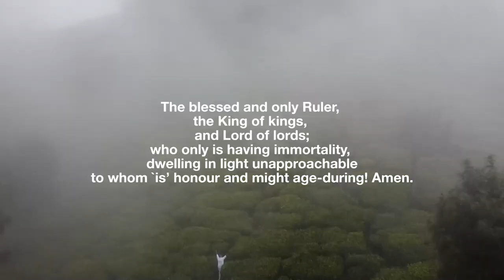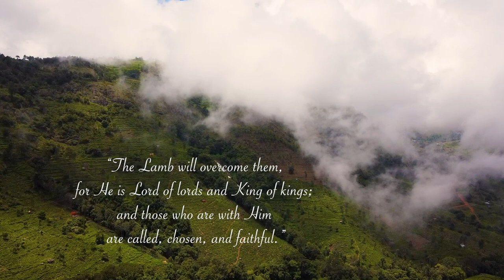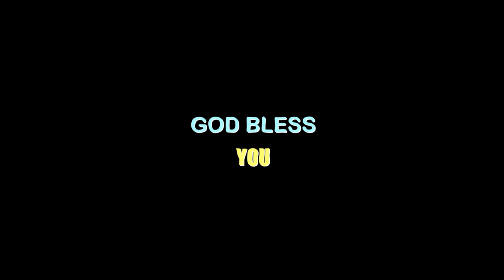DEVA DEVA DEVANAE | தேவ தேவ தேவனே | PR. Y. WESLEY | OFFICIAL VIDEO SONG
Lyrics, tune and sung by Pr Y. Wesley Ayya
Backing Vocals by: Jeba James, Janet, Joshua Saranraj, Yosuva

Music Production: Johnny Boy
Keys and Rhythm:  Johnny Boy
Flute : Suresh
Nadaswaram: Bala

Composed and  Recorded @ TRS Alpha Ariyalur
Mixing and Mastering  by Finny Davidson @Canaan Studio Tisayanvilai
Live Instrument  Recording  by  Samson @ Seventh Sound Studio Chennai

Videography, Editing, Colour Correction by Thunder Revival Studio
Produced by Thunder Revival Music and  Kattupuravin Sattham Ministries

If you would like to sponsor our free bible college and our missionaries use this account to share your love offerings.

Sons of thunder ministries.
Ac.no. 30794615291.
SBI. Ariyalur branch. IFSC:.SBIN0000807